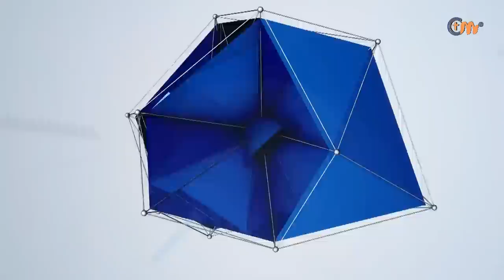በአምላክ መልካምነት መኖር || ይህንን ድንቅ መልዕክት ተመልክተው ይባረኩ! || How to live in the goodness of the Lord!